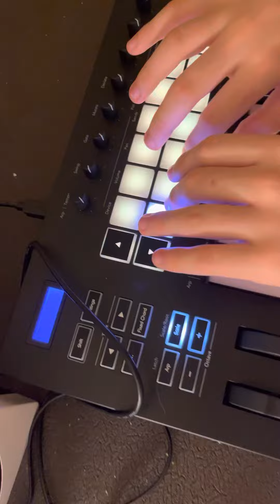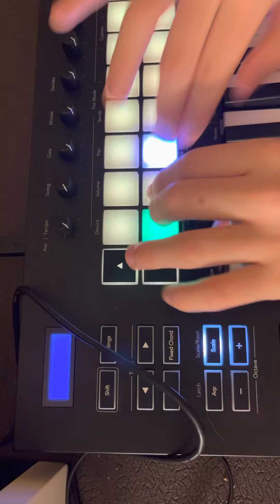Autistic kid who can’t talk teaches himself music, Masterpiece by Dababy